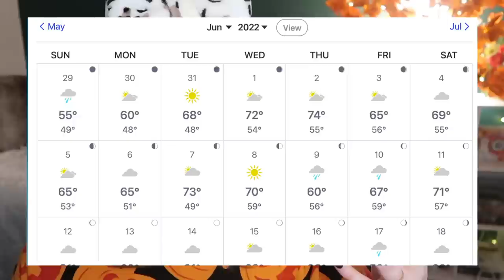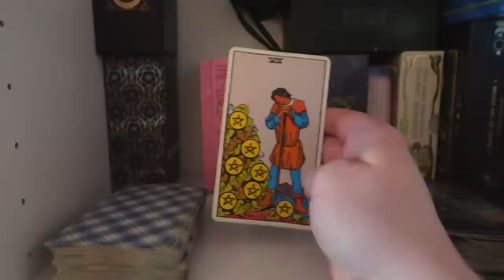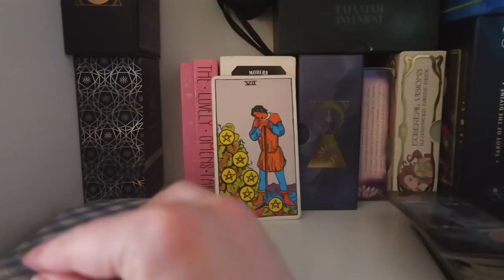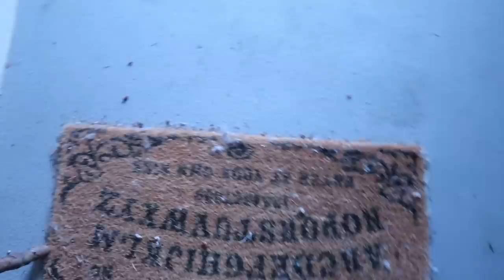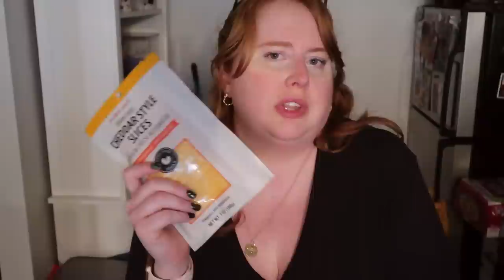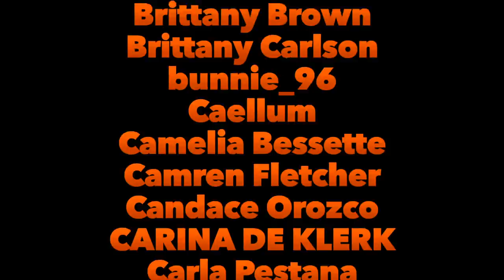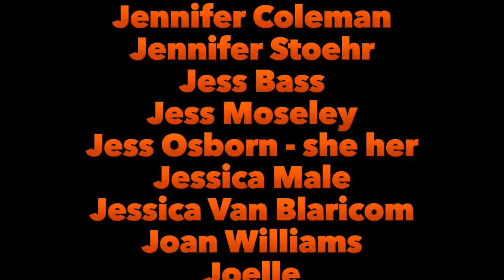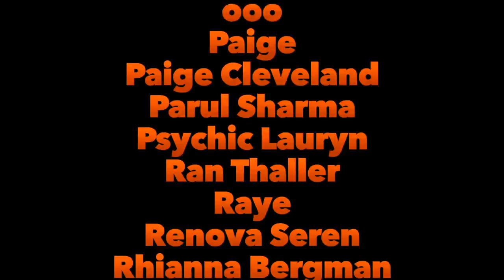🔥🦁 Leo Season (it's freaking fall ya'll!) || Vlog 📷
00:00 - intro
01:41 - morning chats
08:32 - OOTD
10:44 - tarot pull
11:29 - car chats
15:06 - mini target haul
16:39 - trader joes haul
27:55 - lil costco haul
31:13 - medes time 🐱
31:24 - game night w/ my bstie
31:49 - chaotic ending
35:28 - ty patrons for making these vlogs possible

⚡️THINGS MENTIONED✨
Eye Gels
Jack O'Lantern PJs
Leaf PJs
Earrings: Sorry Couldn’t Find Them
AE Shirt

📸 [my gear]  What I Use to Film 📸

This does not take the place of any medical diagnosis or legal advice. Any major decisions should be consulted by a professional. This does not take the place of that. Kloee Taylor is not a liscenced therapist and her readings should not be used in place of therapy.